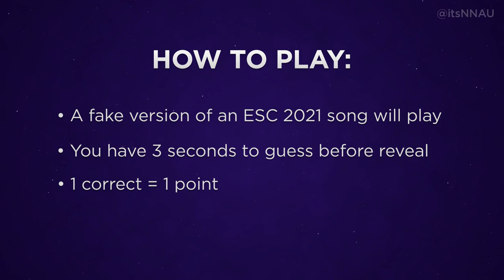Eurovision 2021 | Guess the FAKE Song!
Guess the FAKE version of a song (rip-off Aldi-brand  knock off version made by me) from the 2021 Eurovision Song Contest in Rotterdam, The Netherlands!

All Songs:

Armenia - X
Belarus - Galasy ZMesta - Ya Nauchu Tebya
Ireland - Leslie Roy - Maps
Israel - Eden Alene - Set Me Free
Italy - Maneskin - Zitti E Buoni
Netherlands - Jeangu Macrooy - The Birth Of A New Age
Poland - Rafał Brzozowski - The Ride
San Marino - Senhit & Flo Rida - Adrenalina